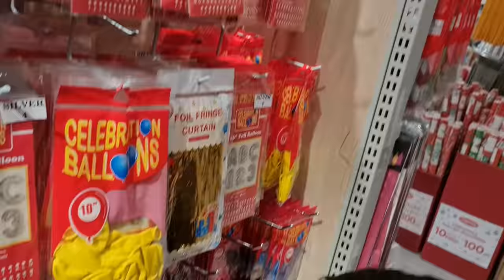a vlog | new fam member + mama's bday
'twas a tiring week. it was fun tho